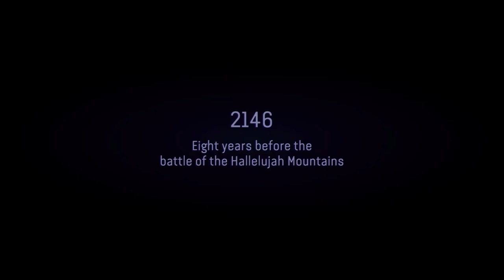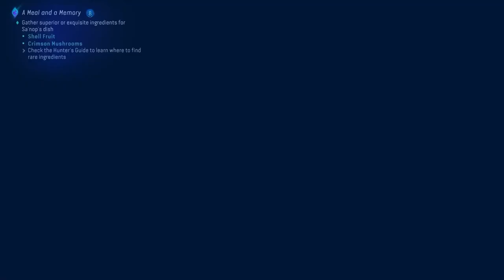AVATAR: FRONTİERS OF PANDORA Gameplay Longplay Part 1 FULL GAME (PC) - No Commentary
AVATAR: FRONTİERS OF PANDORA Gameplay Longplay Part 1 FULL GAME (PC) - No Commentary is the pc gameplay video from start to end. This 1080p edited Avatar Frontiers of Pandora  gameplay video includes all gameplay, quests, bosses and endings.

Avatar: Frontiers of Pandora is an upcoming open-world, first-person, action-adventure video game based on James Cameron's Avatar film series.